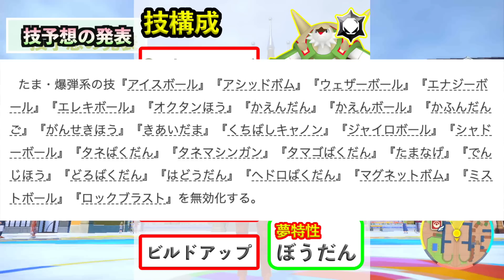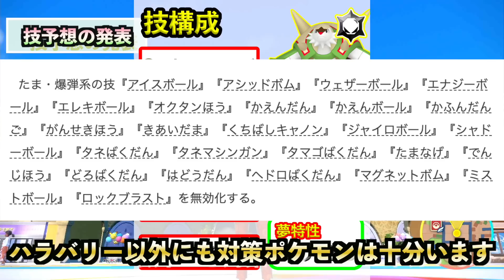【いよいよ明日】最強ブリガロンは、このポケモンで楽勝！技予想と対策ポケモンを紹介！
最強ブリガロンをソロで安定して倒せる対策ポケモン、そして技予想を詳しく解説しています！
ワンパン攻略ポケモンがいれば、明日動画にします！